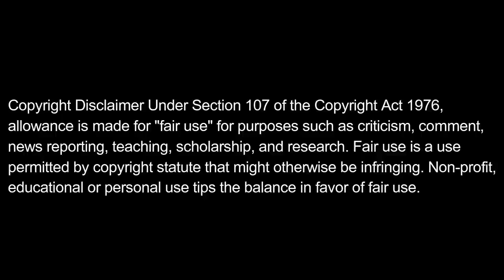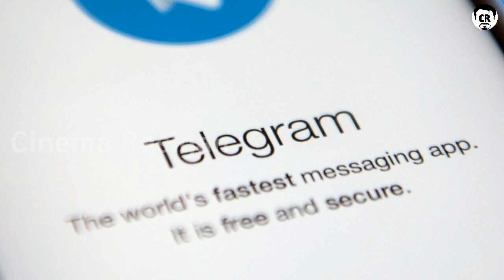5 Action + Fantasy Movies in Tamil Dubbed | Hollywood Witch Movies in Tamil - Mr Cinema rasigan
5 Action + Fantasy Movies in Tamil Dubbed | Hollywood Witch Movies in Tamil | CR